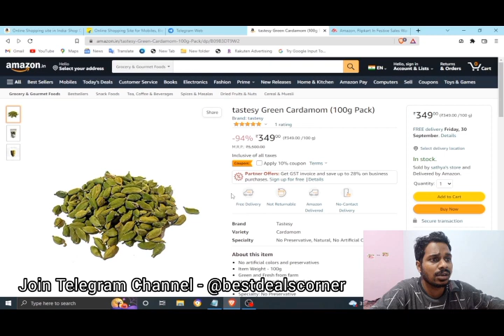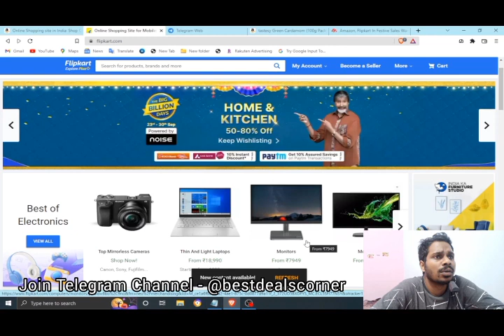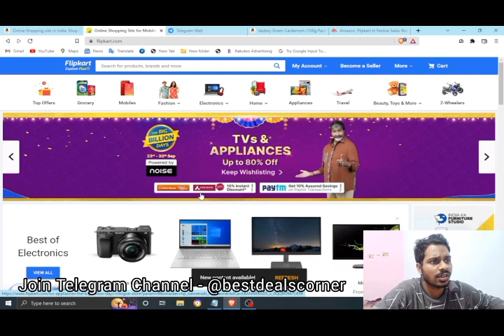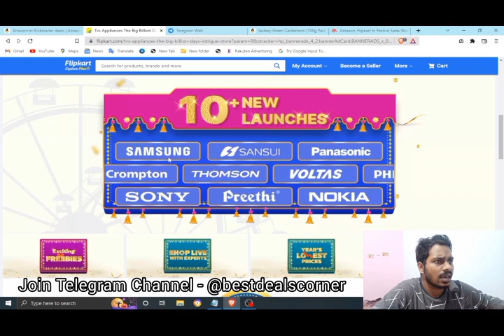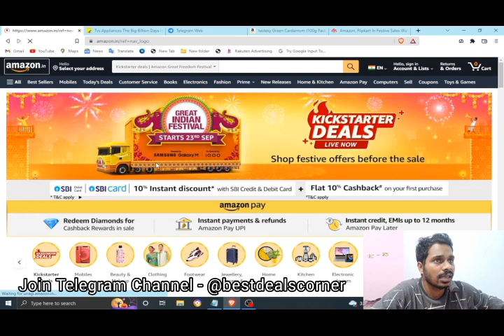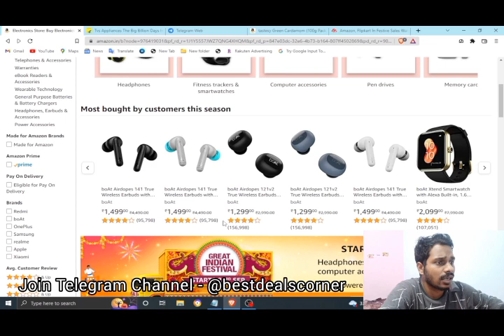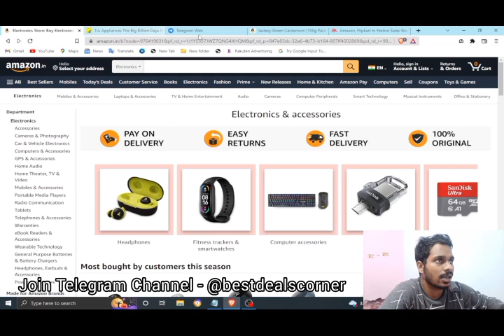ഓഫർ പെരുമഴ! | Amazon Great Indian Festival vs Flipkart Big Billion Days | All you should know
In this video I talk about the things to keep in mind while making online purchase form Amazon and Flipkart during these exclusive offer days.

Purchase tastesy cardamom 100g pack(my product) on amazon

My Gadgets

Charger for Laptop
Green Screen

ATPOS Thermal Printer
Coconics Enabler Laptop
Barcode Scanner
Wireless Keyboard with Mouse

Billing Software(Vyaparapp)

Sapiens a brief History of Humankind
Rich Dad Poor Dad